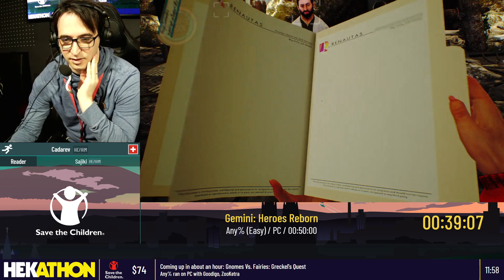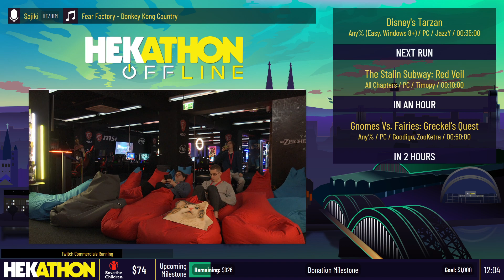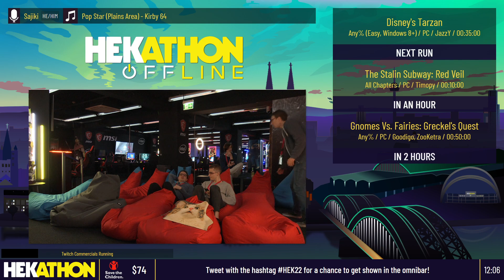Gemini: Heroes Reborn [Any% (Easy)] by Cadarev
Hekathon Offline ran from 7th to 9th of October 2022 at the Saturn XPERION in Cologne, Germany on the ESA speedrunning Twitch channel -- Watch live